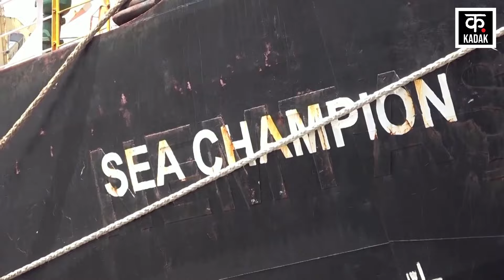Houthi Attack on Red Sea:Indian Navy ने Houthu Missiles Attack से जहाज को बचाया|INS Kochi|Oil Tanker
The Indian Navy has set another example of bravery and strength at sea. Houthi extremists launched a missile attack on an oil tanker ship flying the flag of Panama. Houthi rebels fired a missile at the crude oil tanker MV Andromeda Star in the Arabian Sea. After this, the Indian Navy took swift action and came to the aid of this ship.

समंदर में भारतीय नौसेना ने बहादुरी और ताकत की एक और मिसाल कायम की है. हूती चरमपंथियों ने पनामा का झंडा लगाए एक तेल टैंकर पोत पर मिसाइल हमला कर दिया था. अरब सागर में हूती विद्रोहियों ने कच्चे तेल के टैंकर MV Andromeda Star पर मिसाइल दागी. इसके बाद इंडियन नेवी ने तेजी से कदम उठाते हुए इस पोत की मदद के लिए पहुंची.